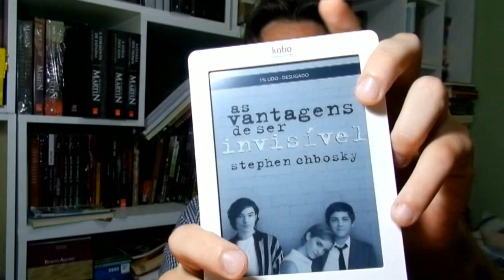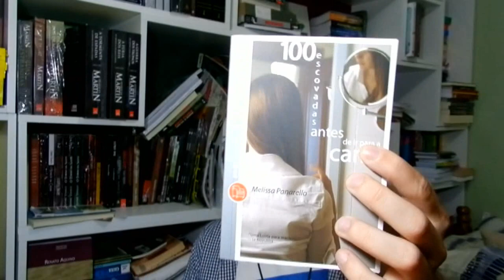Tema do mês - Janeiro 2013 - Diários... ou algo assim!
Um tema do mês meio inesperado, resolvi falar sobre os 3 últimos livros que eu li, onde percebi que a narração de todos eles era em formato de diário. Desculpem os muitos cortes, é que estamos trabalhando com baixo orçamento.

Ps: em 1:41 eu realmente escrevi errado Wallflower, só vi depois de ter terminado de editar o video todo :X sorry!

100 Escovadas Antes de Ir para a Cama - Melissa Panarello

QUER ME ADD NO SKOOB?